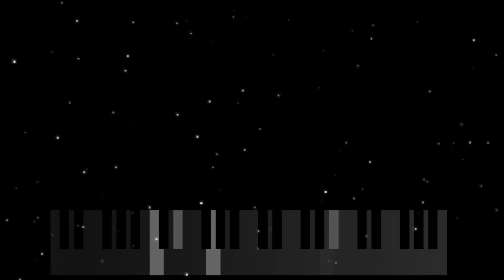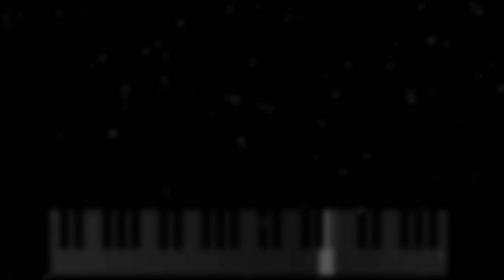1 hour, 26 minutes and 26 seconds of automatically generated music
This is just 1 hour 26 minutes 26 seconds of auto generated music, I created an algorithm that generates music, then I record it and upload it here...

The end result is quite relaxing but at the same time empty and aseptic, you can put it in the background while you study, work, or whatever you really want...

I published the program in itch.io if you want to download it...

I don't know what else to write here...